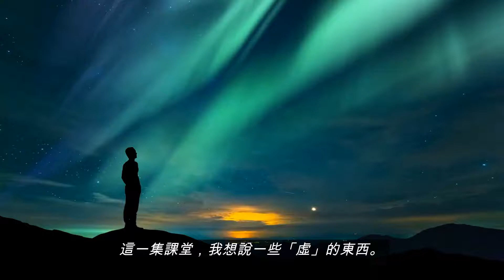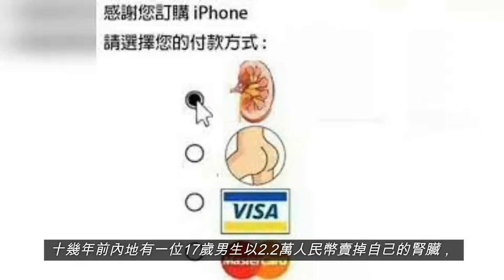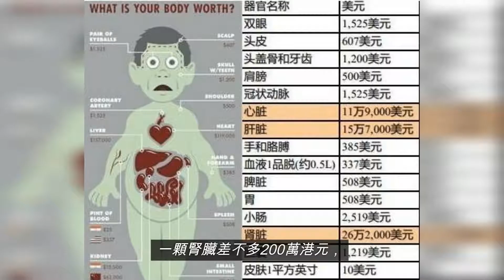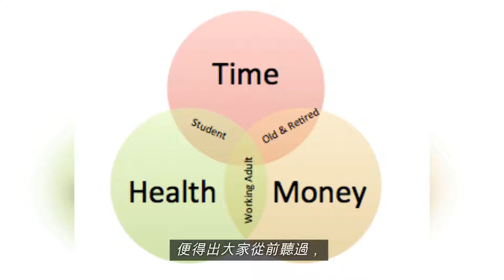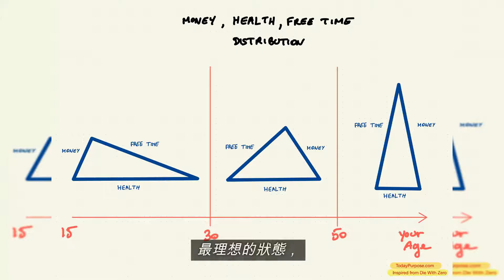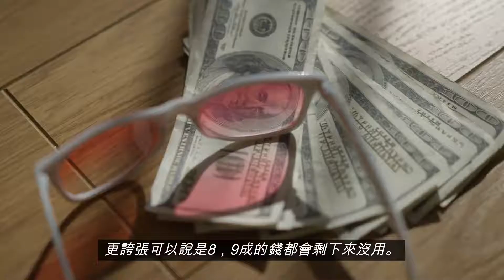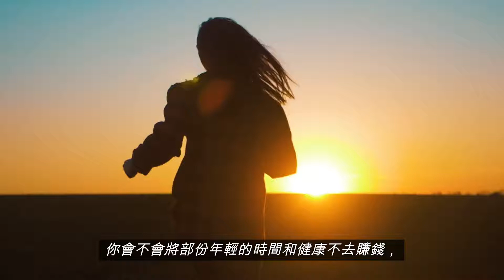聽完身家暴漲！懂2件事令你提早退休10年！人生的價值？ 時間-金錢-健康三角 ｜及時行樂｜金錢焦慮 財務自由 提早退休 金錢焦慮 【輕鬆學財務自由08】(香港 廣東話)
人生在世，有兩樣東西比金錢更重要！
用50億交換你的50年，你願意嗎？
時間-金錢-健康三角
金錢的反思！香港人日日揾錢，揾幾多先夠？停一停，諗一諗！
金錢能帶走嗎？你死亡的時候還有多少金錢？及時行樂！
真的想通了，煩惱減半！

一步步告訴你如何實踐財務自由！知道這個想法 你也能成為億萬富翁？！ 開啟你的財商大腦，換成富人思維！
有任何關於財務自由，退休等問題，歡迎留言！

不鳥 N+TV

影片章節：
00:00 N+TV 不鳥 開場 及上集提要
00:23 本集簡介
00:50 用50億交換你的50年，你願意嗎？
03:11 2件比金錢更重要的東西
05:49 金錢健康時間關係圖
07:37 給已經開始變得有錢的你2個信息
09:29 總結